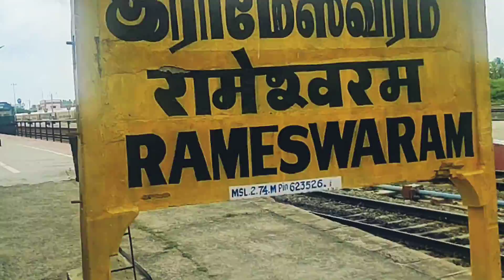Rameshwaram and Madhurai Trip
Rameshwaram and Madhurai Trip#south